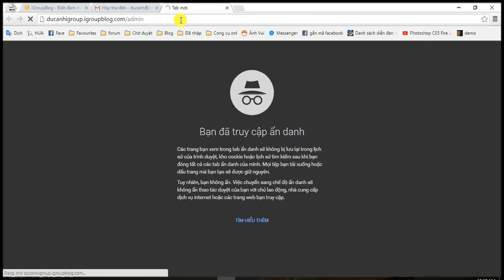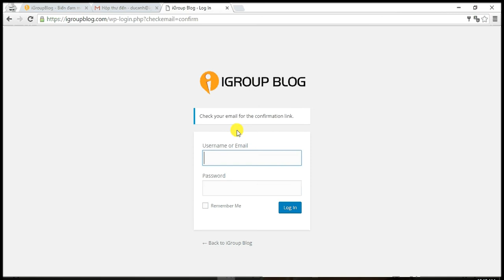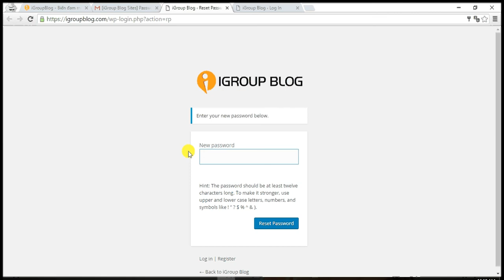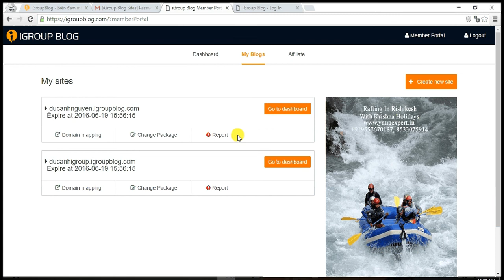Hướng dẫn lấy lại mật khẩu tài khoản trên hệ thống iGroup Blog